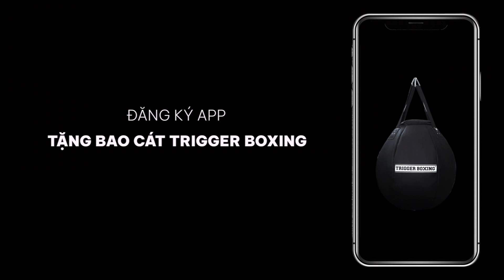TRỊNH SƯ PHỤ RA MẮT APP TẬP BOXING ĐẦU TIÊN TẠI VIỆT NAM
App tập Boxing của Trịnh Sư Phụ 😍

Có tất cả các bài tập từ cơ bản đến nâng cao và các combo đòn đánh của Boxing 😍